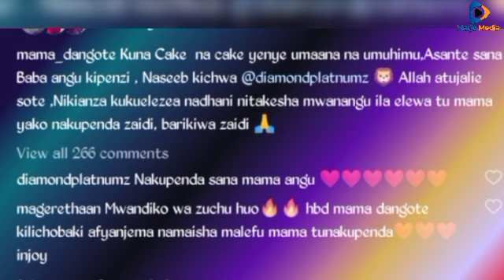FAMILIA YA DIAMOND YAGOMBANA NA TANASHA? Wakaushiana B'DAY, DIAMOND Amliza Mama Yake "Nakupenda Mama